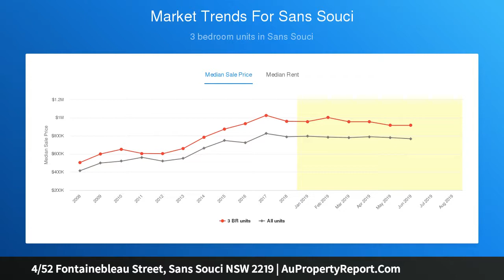4/52 Fontainebleau Street, Sans Souci NSW 2219 | AuPropertyReport.Com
4/52 Fontainebleau Street, Sans Souci NSW 2219
Property Type: townhouse
Bedrooms: 3
Bathrooms: 3
Car Space: 1
Quality as-new townhouse in prized waterside locale